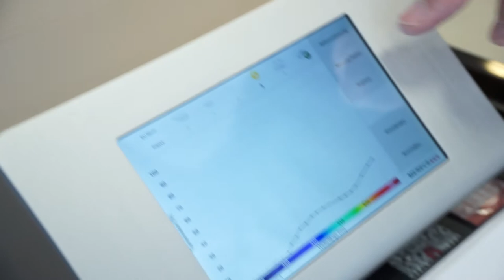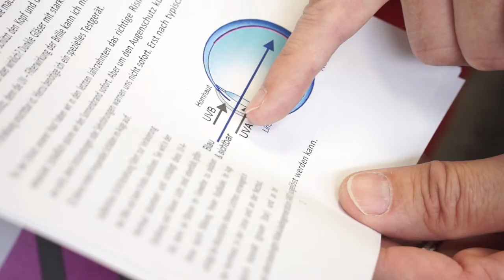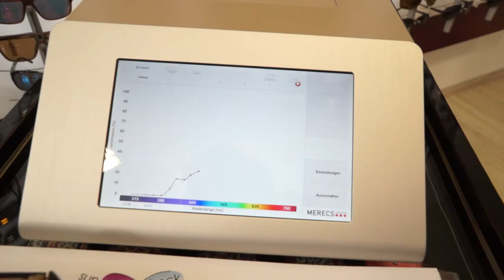Für guten Augenschutz: FH-Sonnenbrillentester in Steinfurt im Einsatz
Ob eine Sonnenbrille ihren Träger wirklich vor gefährlichen Strahlen schützt, das stellt ein Gerät fest, dass an unserem Standort in Steinfurt entwickelt wurde. Entstanden ist der „Sunglass – Check“ in Zusammenarbeit mit Merecs Engineering, einem FH-Spin-Off zweier ehemaliger Studenten.